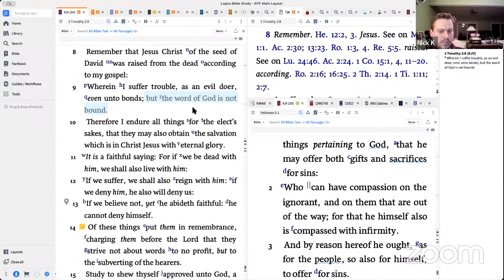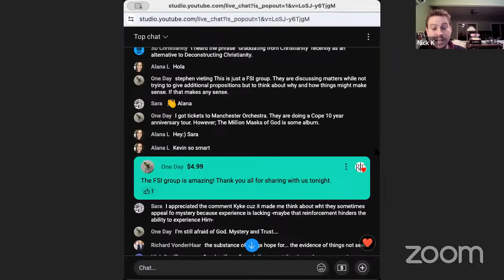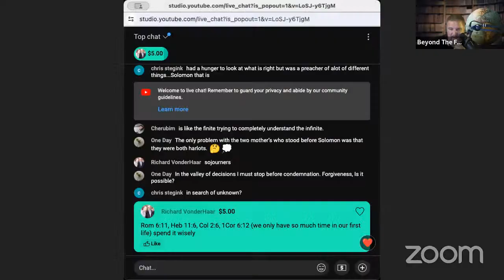FSI Discusses a Derek Webb Video | Part 2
FSI Discusses a Derek Webb Video.

BTF Uses the following Equipment and software to produce videos:
Audio: Focusrite Scarlett 2i4
Video Editing Software: Final Cut Pro X, Camtasia
Video Recording Software: Wirecast by Telestream, Zoom
Visual Aids: MS PowerPoint, Logos Bible Software